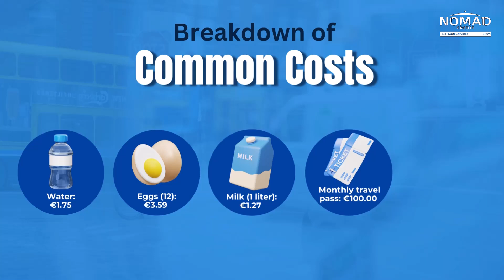Cost of Living in Ireland 2024: A Complete Guide for International Students! - Nomad Credit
Planning to study in Ireland? 🌍 Get a clear understanding of the cost of living in Ireland and budget effectively for your study abroad journey! In this video, we break down key expenses such as accommodation, transportation, food, and more, giving you a comprehensive guide to managing your finances while studying in Ireland.